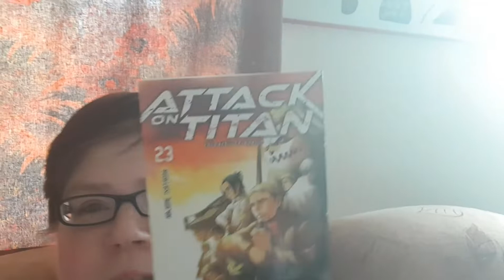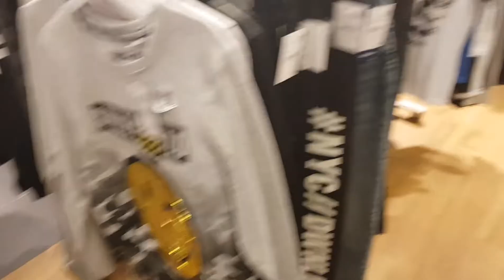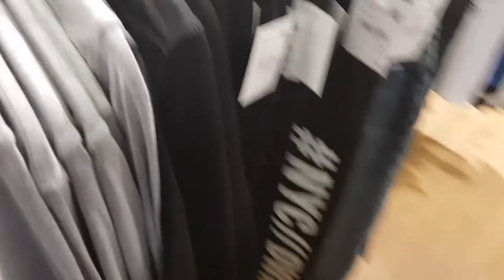Auf in die Stadt ♫♪Shoppen♫♪ 14.9.2018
Wir waren in der Stadt und haben natürlich ein wenig geshoppt und ich habe euch mitgenommen, viel Spaß dabei ^^